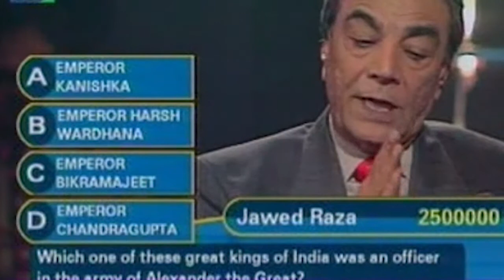( پارٹ اا ) ڈاکٹر نسرین حسین اور سید جاوید رضا ایک گفتگو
اولمپکس کی ۱۲۰  سالہ تاریخ کو مرتب کرنے والے پاکستان کے پہلے شخص سید جاوید رضاجنہوں نے پی ٹی وی کے سارے کوںٔز پروگرامز میں سب سے زیادہ انعامات جیتے